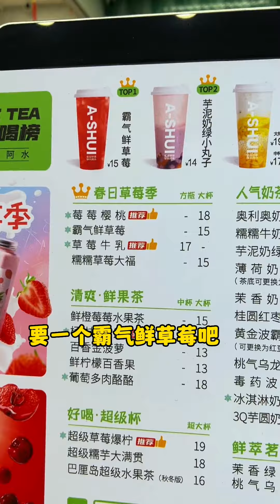臭味美食合集，闻着臭吃着香哈哈哈